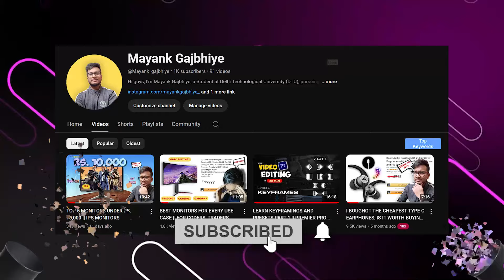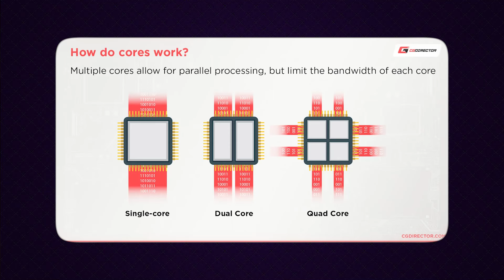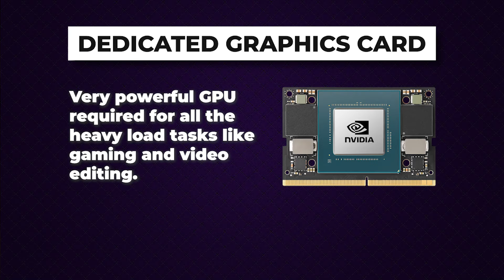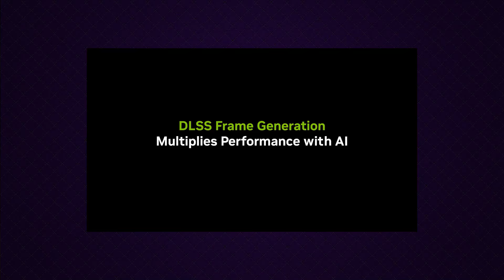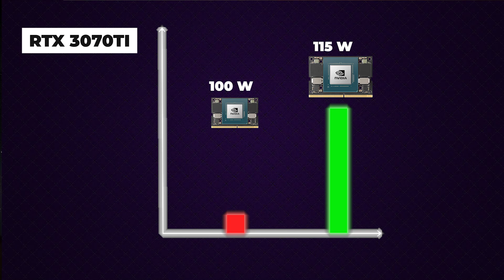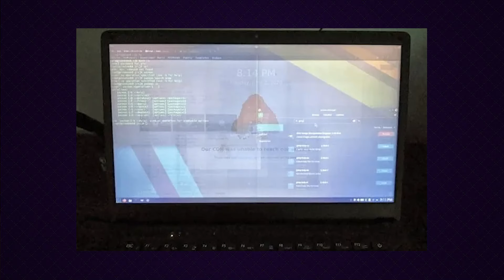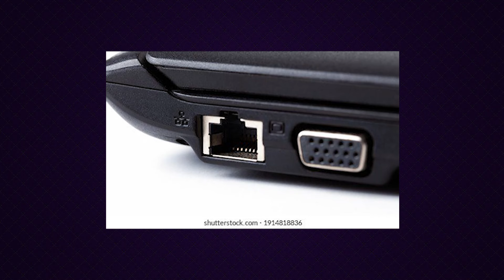DONT BUY LAPTOPS BEFORE WATCHING THIS || LAPTOP BUYING GUIDE FOR 2024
For students:
1. MSI modern 14
2. Acer Aspire Lite
3. Lenovo IdeaPad Slim 3
4. Lenovo Ideapad Slim 3
5. HP 15s
6. Lenovo IdeaPad Slim 3 (i7 processor)

1. ASUS Vivobook 15
2. ASUS Vivobook Go 15
3. HP Pavilion 15
4. ASUS Vivobook S14
5. Apple MacBook Air

For gaming and video editing
1. Acer Aspire 5 Gaming
2. ASUS Vivobook 16X
3. Lenovo LOQ
4. Acer Nitro V
5. ASUS TUF Gaming F17

Intel EVO laptops
1. ASUS Vivobook S 15 OLED
2. HP Pavilion Plus
3. Lenovo Yoga Slim 6